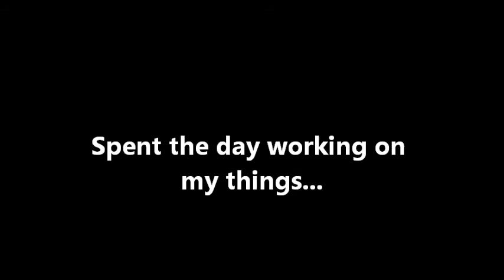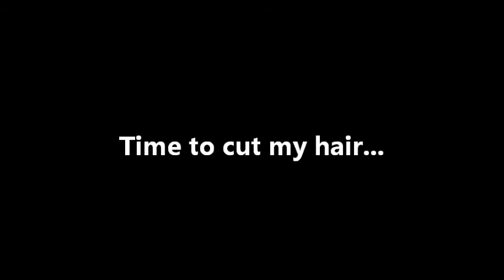Day 134 - 08-14-2012 - Belfair, WA (Belfair State Park)